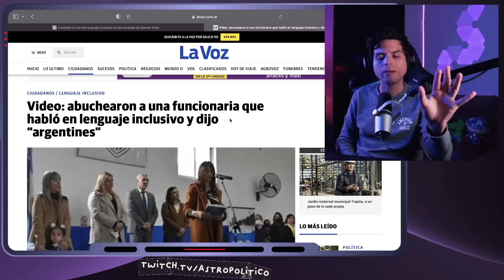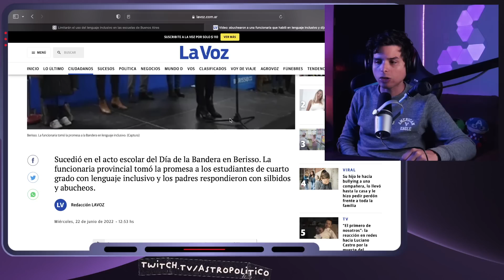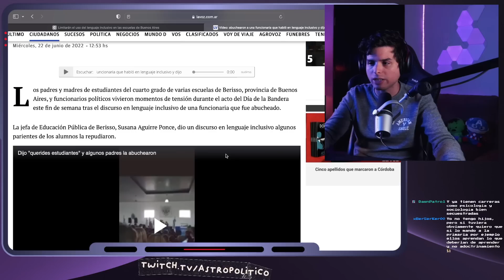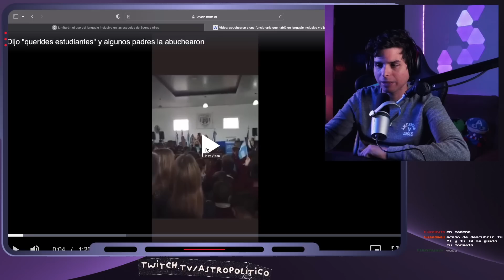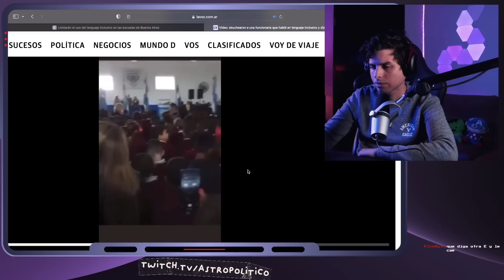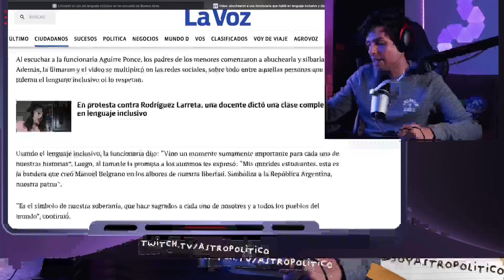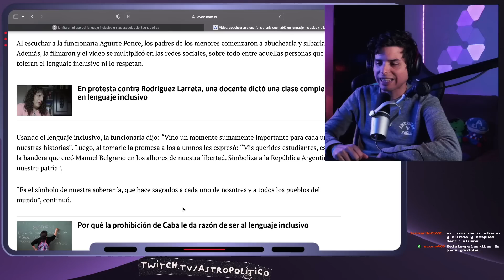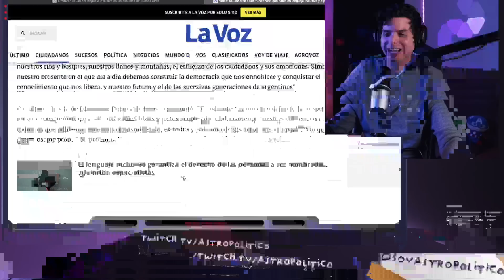🔥 Argentinos BASADOS abuchean el LENGUAJE INCLUSIVO, y los progres ENLOQUECEN 🤣 Astro Político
👽 LIGOTEO INTERGALÁCTICO 👽
🤣 ABUCHEO AL LENGUAJE INCLUSIVE 🤣